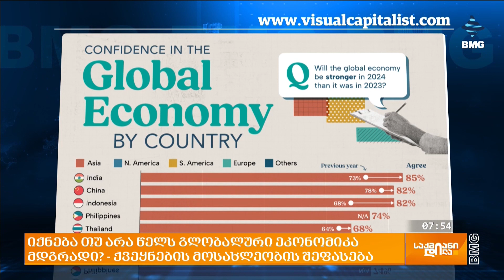იქნება თუ არა წელს გლობალური ეკონომიკა მდგრადი? - ქვეყნების მოსახლეობის შეფასება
იქნება თუ არა გლობალური ეკონომიკა 2024 წელს უფრო მდგრადი, ვიდრე გასულ წელს? - ეს არის თემა, რომელზეც ვიზუალ კაპიტალისტი ინფორმაციას აქვეყნებს.  ვიზუალიზაცია Ipsos-ის მიერ 2023 წლის 20 ოქტომბრიდან 3 ნოემბრის ჩათვლით, მსოფლიოს სხვადასხვა ქვეყნის მოსახლეობის გამოკითხვის მონაცემებს იყენებს . 2024 წლიდან დასაწყისიდან, გამოკითხულთა საშუალოდ 50% დარწმუნებული იყო, რომ გლობალური ეკონომიკა უფრო ძლიერი იქნებოდა, ვიდრე 2023 წელს. რომელი ქვეყნების მოქალაქეები არიან ყველაზე მეტად გლობალური ეკონომიკის მდგრადობაში დარწმუნებული?